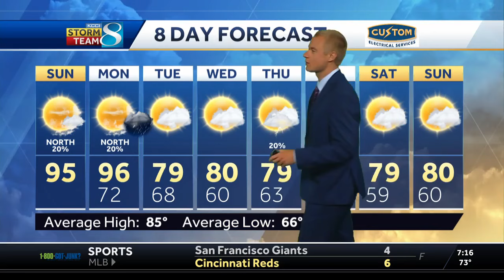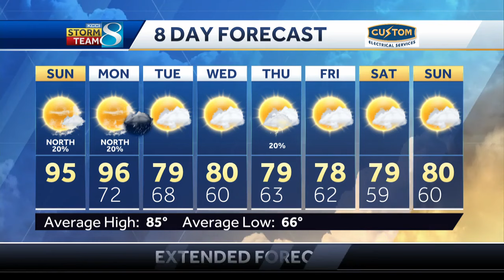Relief is ahead after even more heat